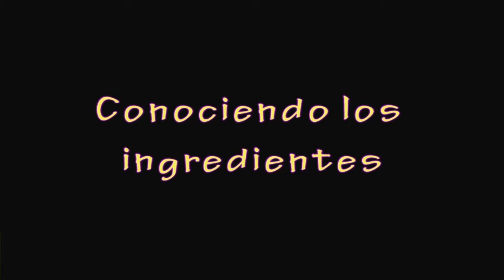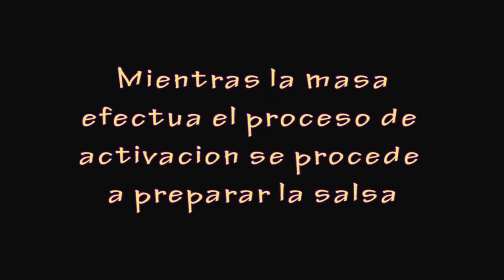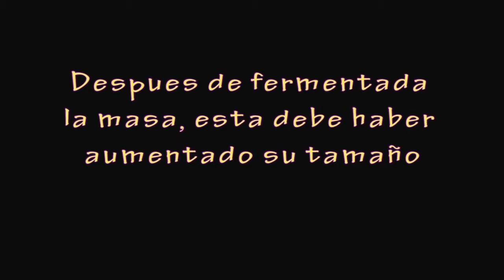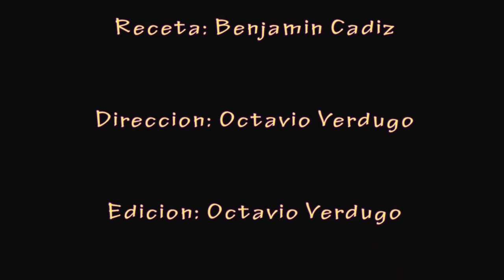cocinando con benji (programa piloto)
tutorial para cocinar una pizza cacera a partir de cero y con ingredientes que se tienen a la mano